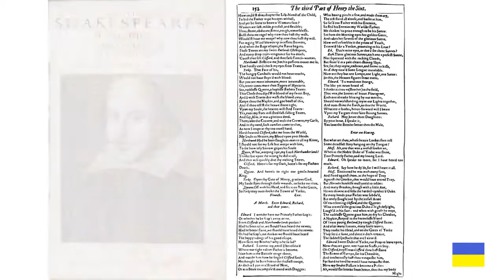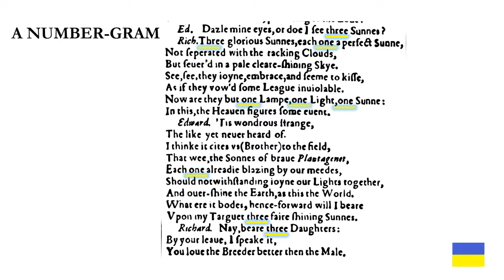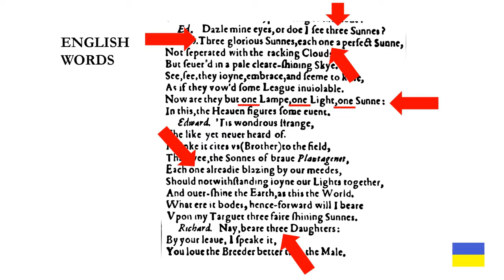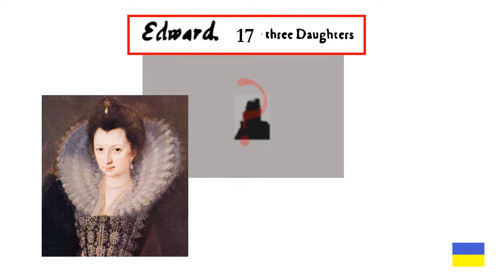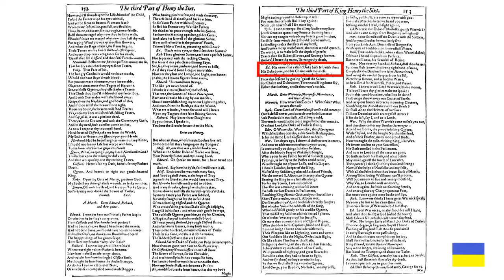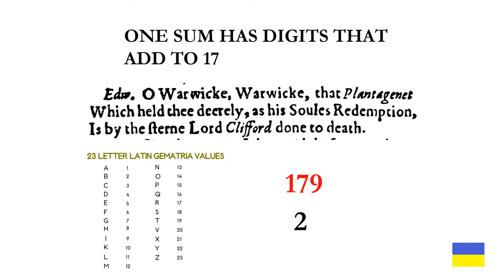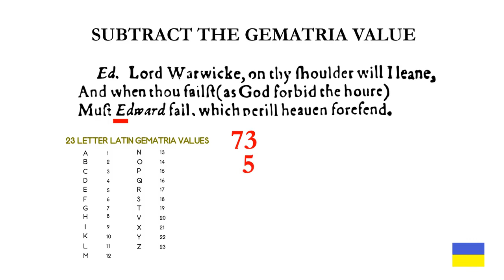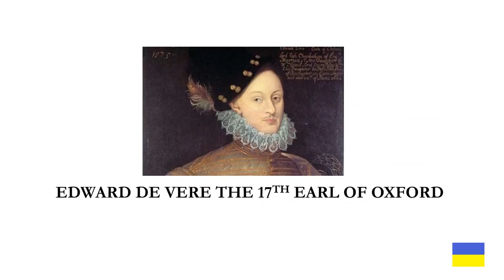THREE GLORIOUS SUNS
The front matter of Shakespeare's First Folio contains many puzzles, clues, and hints that the name on the title page is not that of the real author. Ben Jonson, Hugh Holland, James Mabbe, and Leonard Digges all provide more clues and puzzles which point to Edward de Vere the 17th earl of Oxford (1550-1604) as the man behind the name William Shakespeare.

It was not just these poets who give us clues, but the author himself in his plays.

In Act II scene 1 of Henry VI Part 3, he inserts a peculiar dialogue between Edward and Richard, two principal characters in the play which has little to do with the play other than to show how they cement their relationship.

It is about three mysterious suns which appear in the sky, then merge together. Setting aside the fact that it is exactly like some reports of UFOs (this is true), the dialogue has blatant hints that de Vere was the author. The puzzle he presents is simple and easy to understand. A child could figure this one out with no problem.

In this video I show what the dialogue and its puzzle are and present textual evidence from the facing page which corroborates what I discovered.

I hope you enjoy this video and please leave any comments or corrections below so that I can improve things in the future.
Some useful links:
I recommend starting with Alexander’s playlist Who Knew before diving into the other playlists as they follow from this starting point.

Please visit John Anthony’s series of videos exploring more of the authorship game I recommend starting with his first video since the rest follow from it
The videos may be long in this series, but they contain a wealth of information. Some of it you may disagree with, but he presents a compelling argument nonetheless.

Perhaps the best sites for information on de Vere and the Oxfordian theory are the following: